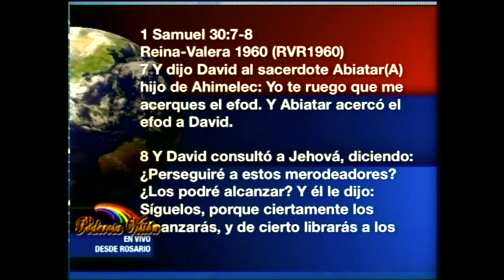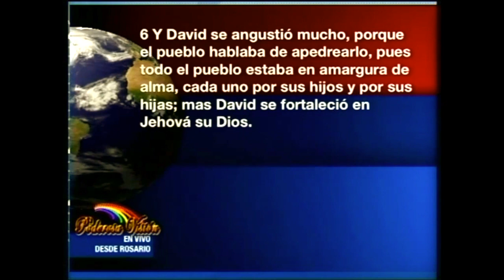Profeta Graciela Meneguzzi- 4-5 Restauración y restitución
1 Samuel 30:1-8 Restauración, promoción, protección, restitución y preservación.
Consultar la voluntad de Dios, es asegurarse el éxito en el emprendimiento.

Este Ministerio de Avivamiento se caracteriza por los cánticos que llegan y producen una atmósfera de Gloria donde todo puede suceder. El Ministerio de Alabanza tiene varios D.V.D. y C.D. grabados en vivo en una hermosa atmósfera del Espíritu Santo.

I. P. I. Nació en el año 2002 en medio de una crisis social económica impactante en Argentina. Apenas llegados Estados Unidos, luego de haber vivido allí por un tiempo, los pastores José y Graciela Meneguzzi se percataron de la necesidad de un nuevo nivel de fe para hacerle frente a tal crisis avenida.
Pero fue la Profeta Graciela Meneguzzi, quién recibiera del parte del Señor el nombre de Escuela de Profetas, L. D. N. “Luz de Conocimiento para cambiar Tu Destino y bendecir a tu Nación“.
Hoy I.P.I. “Instituto Profético Internacional“, Capacitación profética Ministerial.
Los tiempos han cambiado, un nuevo cambio se abre, por lo tanto una nueva estación de sabiduría y revelación.